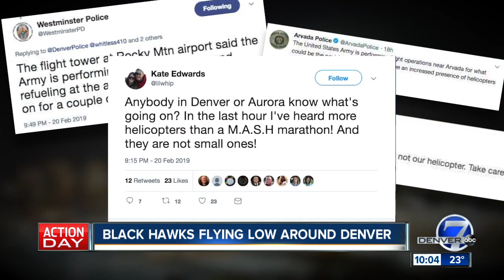Here’s what’s up with those low-flying helicopters you keep hearing at night over the Denver metro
So you probably heard low-flying helicopters over the past several days after dark. Here's what's happening.